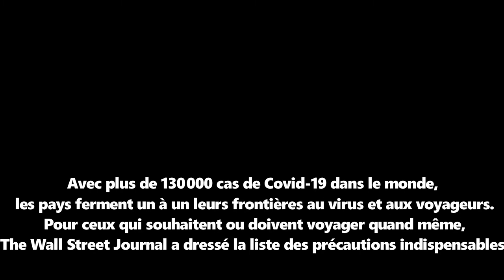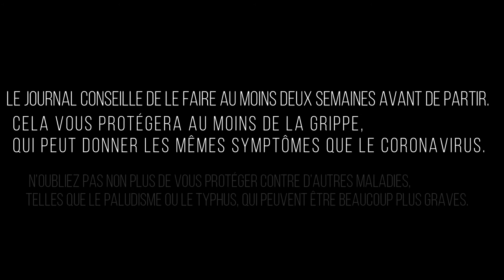Attention!!! les risques de propagation du virus , Voici quelques conseils.....Dans la description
Avec plus de 130 000 cas de Covid-19 dans le monde, les pays ferment un à un leurs frontières au virus et aux voyageurs. Pour ceux qui souhaitent ou doivent voyager quand même, The Wall Street Journal a dressé la liste des précautions indispensables.

Aux personnes à risques – personnes âgées ou avec des problèmes de santé et femmes enceintes –, The Wall Street Journal conseille vivement de renoncer à tout voyage.

1. Éviter les pays à risques

Aux autres, le quotidien américain recommande également d’éviter tout voyage non indispensable, mais surtout de ne pas se rendre dans les pays qui comptabilisent le plus de cas : Chine, Corée du Sud, Italie ou Iran. Certains pays vous sont aussi désormais interdits : les États-Unis, l’Inde, Israël, entre autres.

2. Dans l’avion, se laver régulièrement les mains

Durant le vol, lavez-vous régulièrement les mains et nettoyez avec des lingettes désinfectantes la tablette, les accoudoirs et toute surface que vous allez toucher au cours du vol.

Il n’y a aucune raison de fuir particulièrement les avions, précise le quotidien américain : ils sont en général équipés de filtres similaires à ceux utilisés dans les blocs opératoires et l’air est renouvelé toutes les deux à trois minutes.

Si vous avez prévu une croisière, en revanche, il est sage de l’annuler.

3. Emporter un sac “anticontagion”

Placez-y un masque – non pas pour vous protéger des autres car cela ne sert à rien, mais pour le donner si vous êtes à proximité d’une personne malade.

Prévoyez aussi un gel hydroalcoolique et utilisez-le fréquemment, surtout avant de manger. Un paquet de mouchoirs n’est jamais de trop. Jetez bien sûr vos mouchoirs après utilisation.

4. Rester à 2 mètres des personnes malades

Facile à dire quand on doit prendre l’avion et passer le vol entouré d’autres passagers… Il faut surtout éviter les contacts trop proches avec des personnes malades.

Lors de votre séjour, évitez les foules et les environnements où la transmission est facilitée. Privilégiez les activités de loisir en extérieur : parcs, randonnées, camping, etc.

5. Se faire vacciner contre la grippe

Le journal conseille de le faire au moins deux semaines avant de partir. Cela vous protégera au moins de la grippe, qui peut donner les mêmes symptômes que le coronavirus. N’oubliez pas non plus de vous protéger contre d’autres maladies, telles que le paludisme ou le typhus, qui peuvent être beaucoup plus graves.

6. Rester connecté

La situation évolue très vite : il est essentiel de rester informé !